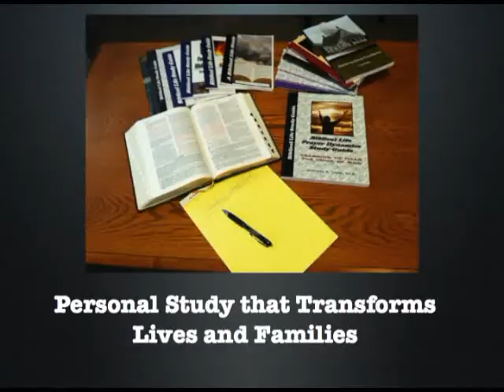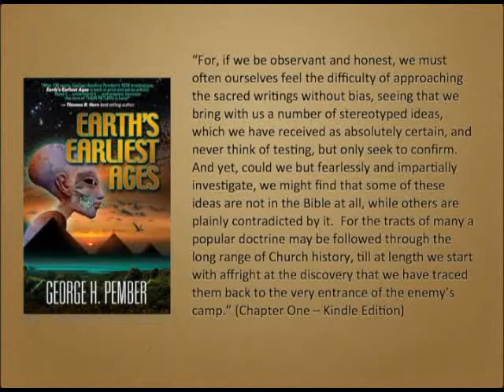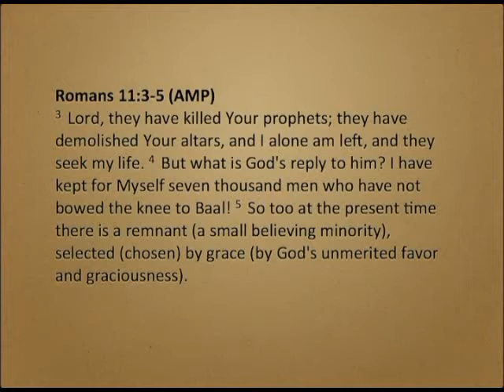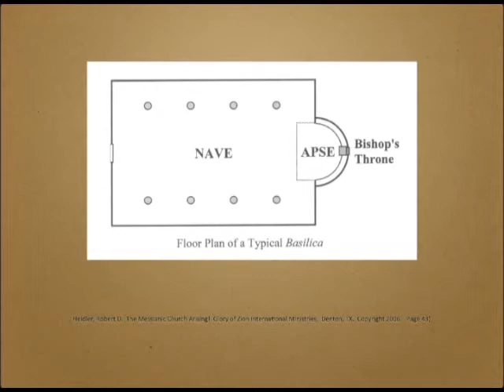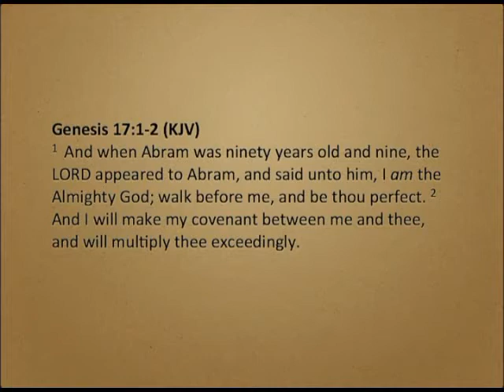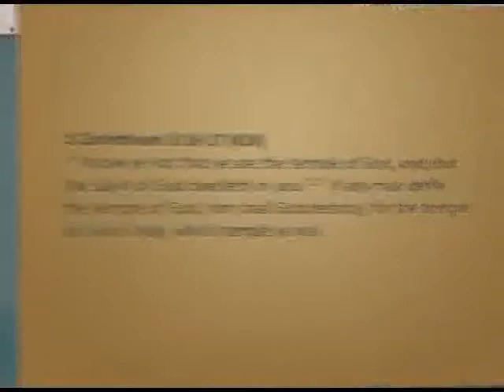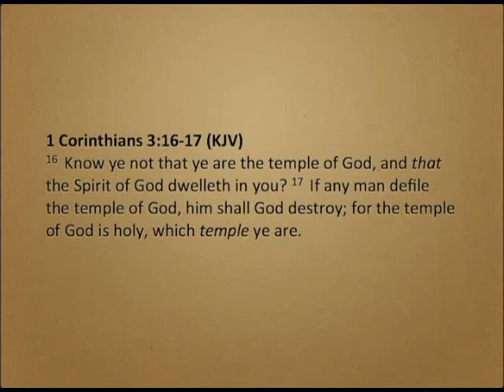The New Wine Skins 2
New Wine Skins 2:  Not only do we need new wine skins, but so does the Church.  Much of the Church today is designed around the Catholic Church, which is Church-Centric.  God's model is God-Centric and is based upon an individual's belief, walk, and developing in the Kingdom.  We are also introduced to the concept of "The Tabernacle Within," which is critical for preparing the Remnant in the Last Days.